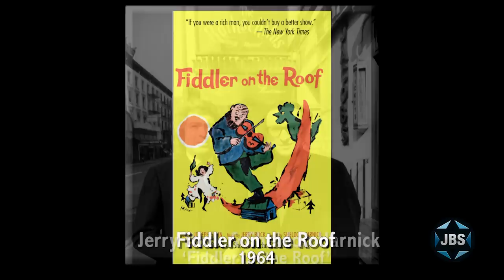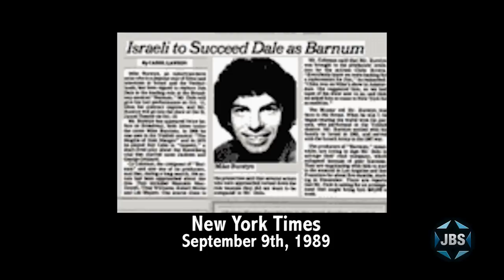L'Chayim: Mike Burstyn - "Azimuth"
In this episode of L'Chayim, Mark S. Golub sits down with the multitalented star of stage and screen Mike Burstyn to discuss his colorful life growing up in the Yiddish Theater, and his directorial debut, Azimuth, a powerful independent film about an Egyptian and an Israeli solider trapped together during the 6 day war.